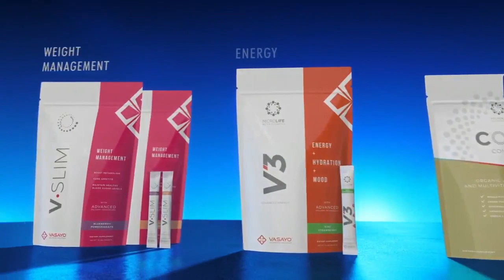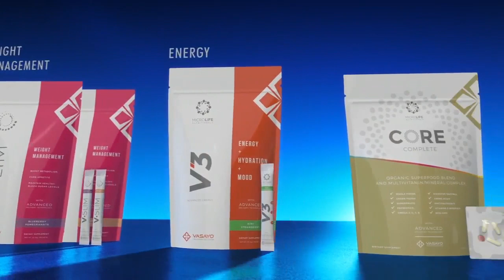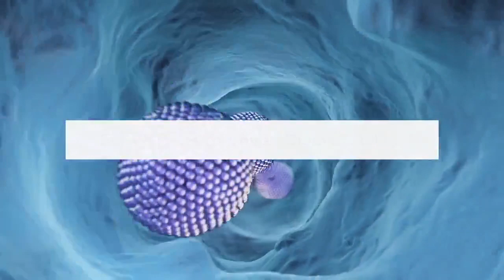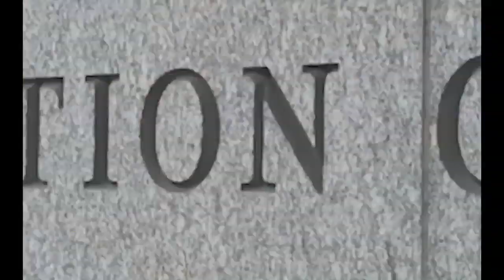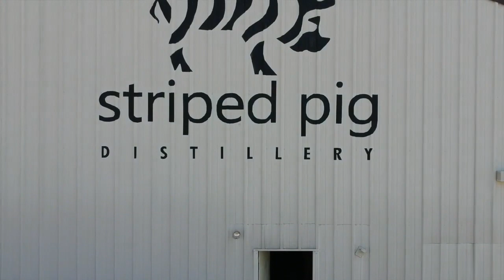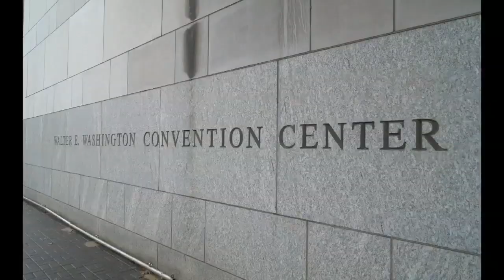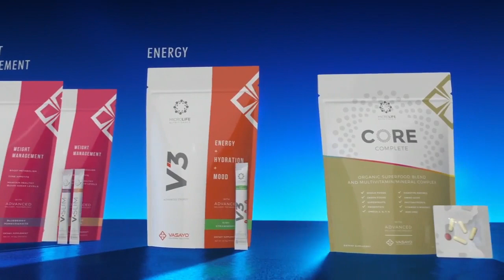7/24: World TeamTennis: Washington Kastles vs. Orlando Storm